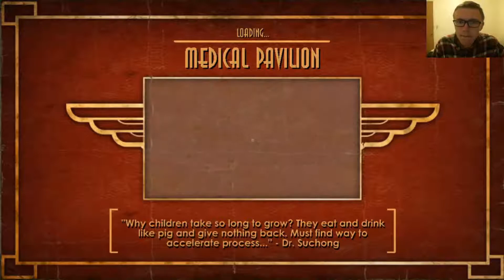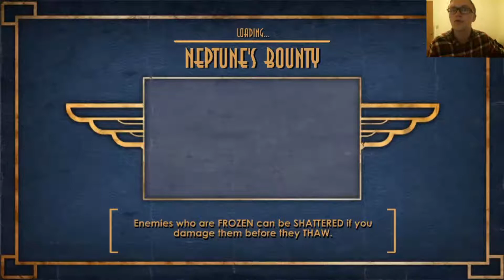Silence is Golden Gun (Bioshock 4)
The episode title is what the Wheel of Fortune industry would call a "before and after" - I apparently can't talk while shooting, but also am doing okay at shooting stuff so far, I guess.